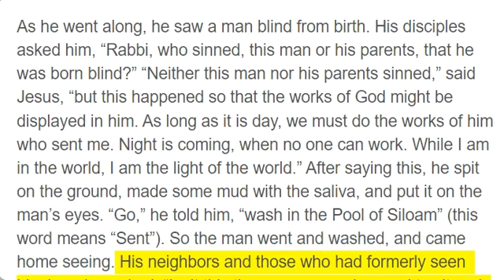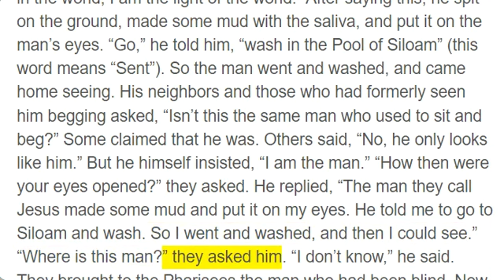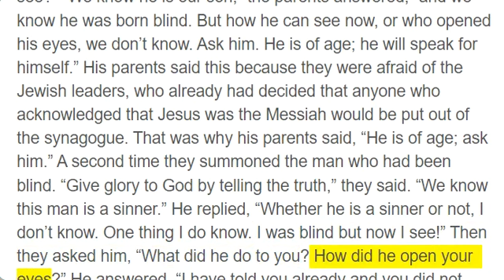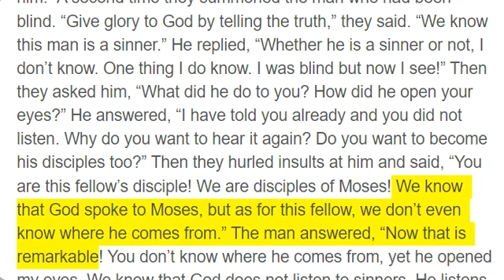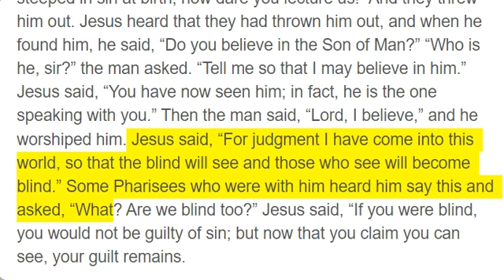John 9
As he went along, he saw a man blind from birth. His disciples asked him, “Rabbi, who sinned, this man or his parents, that he was born blind?” “Neither this man nor his parents sinned,” said Jesus, “but this happened so that the works of God might be displayed in him. As long as it is day, we must do the works of him who sent me. Night is coming, when no one can work. While I am in the world, I am the light of the world.” After saying this, he spit on the ground, made some mud with the saliva, and put it on the man’s eyes. “Go,” he told him, “wash in the Pool of Siloam” (this word means “Sent”). So the man went and washed, and came home seeing. His neighbors and those who had formerly seen him begging asked, “Isn’t this the same man who used to sit and beg?” Some claimed that he was. Others said, “No, he only looks like him.” But he himself insisted, “I am the man.” “How then were your eyes opened?” they asked. He replied, “The man they call Jesus made some mud and put it on my eyes. He told me to go to Siloam and wash. So I went and washed, and then I could see.” “Where is this man?” they asked him. “I don’t know,” he said. They brought to the Pharisees the man who had been blind. Now the day on which Jesus had made the mud and opened the man’s eyes was a Sabbath. Therefore the Pharisees also asked him how he had received his sight. “He put mud on my eyes,” the man replied, “and I washed, and now I see.” Some of the Pharisees said, “This man is not from God, for he does not keep the Sabbath.” But others asked, “How can a sinner perform such signs?” So they were divided. Then they turned again to the blind man, “What have you to say about him? It was your eyes he opened.” The man replied, “He is a prophet.” They still did not believe that he had been blind and had received his sight until they sent for the man’s parents. “Is this your son?” they asked. “Is this the one you say was born blind? How is it that now he can see?” “We know he is our son,” the parents answered, “and we know he was born blind. But how he can see now, or who opened his eyes, we don’t know. Ask him. He is of age; he will speak for himself.” His parents said this because they were afraid of the Jewish leaders, who already had decided that anyone who acknowledged that Jesus was the Messiah would be put out of the synagogue. That was why his parents said, “He is of age; ask him.” A second time they summoned the man who had been blind. “Give glory to God by telling the truth,” they said. “We know this man is a sinner.” He replied, “Whether he is a sinner or not, I don’t know. One thing I do know. I was blind but now I see!” Then they asked him, “What did he do to you? How did he open your eyes?” He answered, “I have told you already and you did not listen. Why do you want to hear it again? Do you want to become his disciples too?” Then they hurled insults at him and said, “You are this fellow’s disciple! We are disciples of Moses! We know that God spoke to Moses, but as for this fellow, we don’t even know where he comes from.” The man answered, “Now that is remarkable! You don’t know where he comes from, yet he opened my eyes. We know that God does not listen to sinners. He listens to the godly person who does his will. Nobody has ever heard of opening the eyes of a man born blind. If this man were not from God, he could do nothing.” To this they replied, “You were steeped in sin at birth; how dare you lecture us!” And they threw him out. Jesus heard that they had thrown him out, and when he found him, he said, “Do you believe in the Son of Man?” “Who is he, sir?” the man asked. “Tell me so that I may believe in him.” Jesus said, “You have now seen him; in fact, he is the one speaking with you.” Then the man said, “Lord, I believe,” and he worshiped him. Jesus said, “For judgment I have come into this world, so that the blind will see and those who see will become blind.” Some Pharisees who were with him heard him say this and asked, “What? Are we blind too?” Jesus said, “If you were blind, you would not be guilty of sin; but now that you claim you can see, your guilt remains.